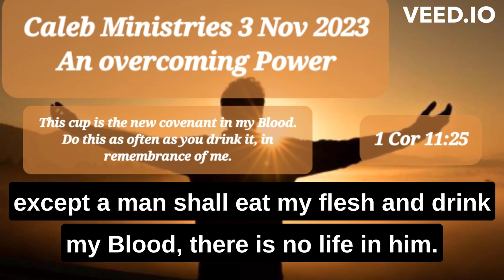03 November 2023, ‘An overcoming Power’, 1 Corinthians 11:25,@calebministriesdrpauldewaa7197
‘An overcoming Power’, 1 Corinthians 11:25‬‬‬‬‬
03 November 2023